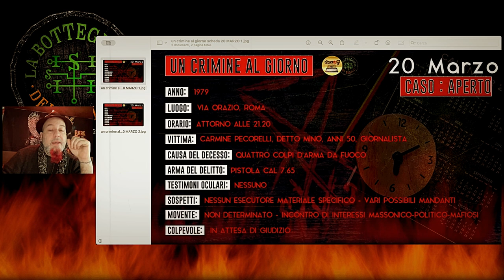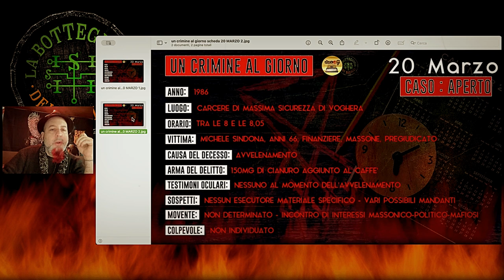Doppio delitto Bonus DC/Mafia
UN CRIMINE AL GIORNO, 20 marzo - Una giornata BONUS con due delitti al prezzo di uno ed entrambi eccellenti...a distanza di 7 anni, lo stesso giorno del 20 marzo, due "misteri" italiani insoluti...